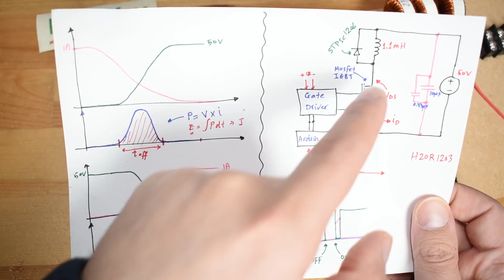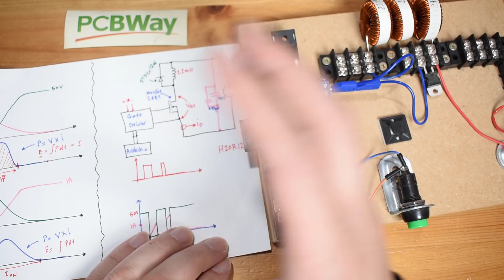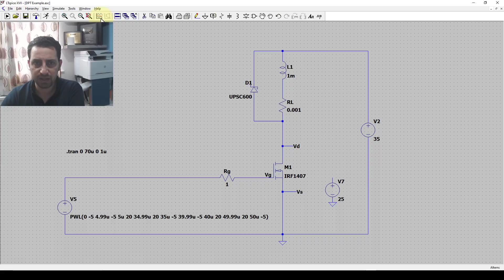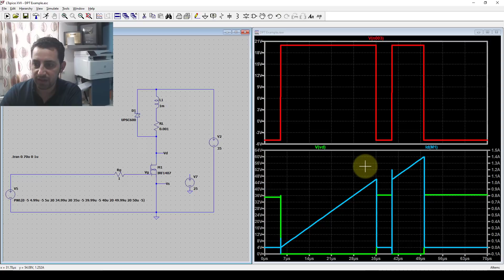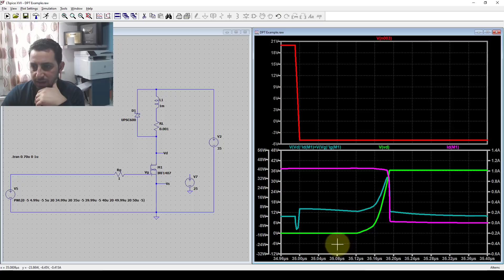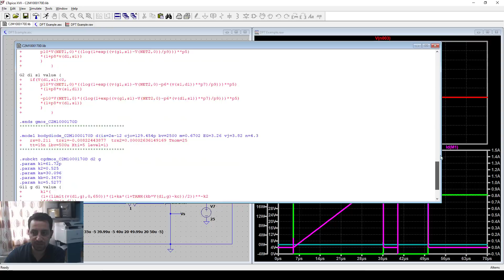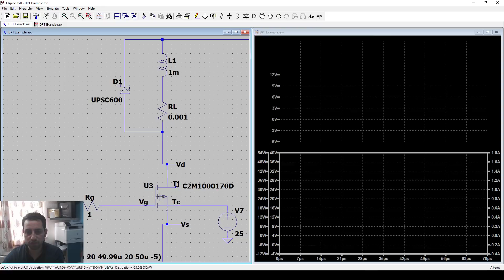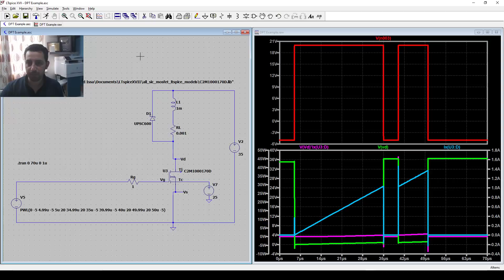في المختبر:: 231- المحاكاة عن طريق (LTspice) للـ (Double Pulse Testing)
شركة تصنيع اللوحات المطبوعة ... اطلب لوحتك من هنا
ادعم بشراء دبلومة الالكترونيات العملية من هنا:
في هذه الحلقة اعرض لكم شرح لكيفية طلب بوردة وتصميم مع تركيب القطع عليها مع كافة التفاصيل عن التكاليف والاجراءات ... مشاهدة ممتعه  ...
ادعم بالشراء من هذه الروابط
مجموعة مقاومات
كوبون خصم: BG55802
بورسبلاي محترم
لحام لصق الجريان

17.99كوبون: BG515736
مصغرة الفك بينش المشبك المثقاب
8.99كوبون: BG695164
العروض
مستودع دبي
يتم التسليم خلال 2-3أيام
وليد عيسى
شارك معنا ...